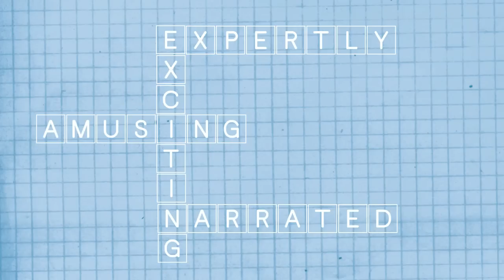THE TEMPLETON TWINS HAVE AN IDEA By Ellis Weiner, Illustrated by Jeremy Holmes - Book Trailer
The Templeton Twins Have an Idea is a hilarious middle-grade novel about 12-year-old John and Abigail, their inventor father, a ridiculous dog, and the sarcastic Narrator who tells their story. In this first book in the series, The Templeton Twins have to escape the dastardly Dean twins, who have kidnapped them in order to steal their father's inventions!